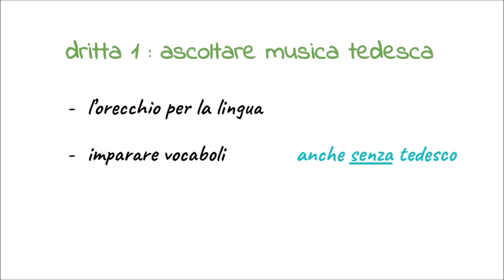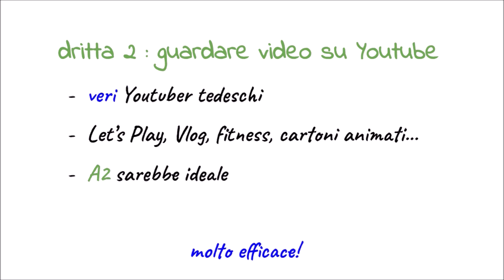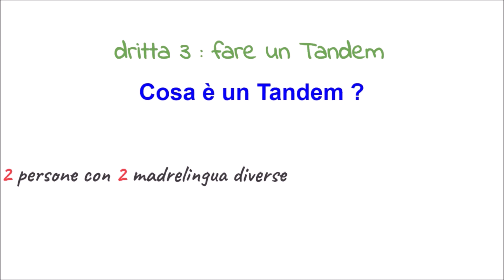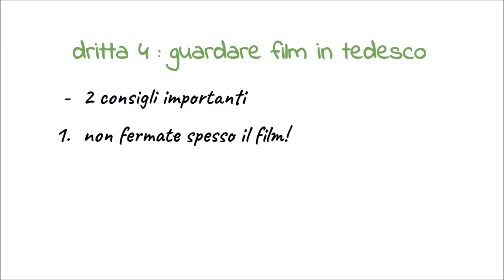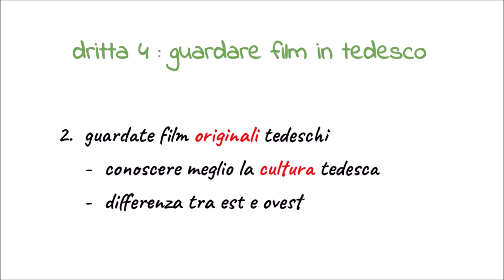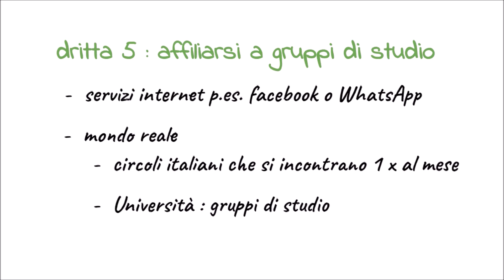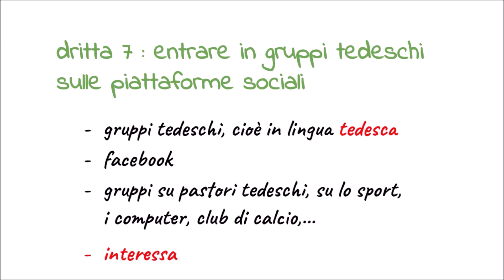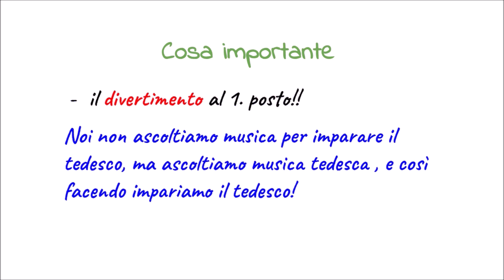7 dritte per imparare il tedesco in modo facile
7 dritte su come imparare il tedesco in modo facile. In questo video ti faccio vedere come imparare il tedesco  (o qualsiasi altra lingua) in modo facile, anche se parti da zero..

1. Dritta: Ascoltare musica tedesca

Ascoltare musica tedesca è un buon metodo per imparare il tedesco in modo facile e rilassante. La cosa buona è che questo metodo lo puoi
praticare ovunque: al lavoro, mentre guidi oppure mentre fai i servizi in casa. Tutti possono iniziare subito con questo
metodo, anche chi non parla nessuna parola di tedesco.

Canzoni famosi tedesche (per avere una idea):
1. Marmor, Stein und Eisen bricht - di Drafi Deutscher
2. Geh mal Bier Holen - di Mickie Krause
3. 99 Luftbalons - di Nena
4. Die eine 2005 - di die Firma
5. Die Immer Lacht - di Kerstin Ott
6. Warum hast Du nicht nein gesagt - di Roland Kaiser
7. Atemlos - di Helene Fischer
8. Du hast - di Rammstein
9. Ein Stern - di DJ Ötzi

2. Seguire Youtuber tedeschi su Youtube

Il metodo più efficace che conosco per imparare una lingua è di seguire un canale in tedesco su Youtube su un tema che ti appassiona moltissimo.
Puoi vedere di tutto: Let's Play, Vlog, canali sullo sport, insomma qualcosa che ti appassiona davvero.

3. Fare un Tandem

Una buona opportunità per imparare il tedesco in modo facile e conoscere nuova gente è fare und Tandem. In un Tandem ci si incontra
per un caffè e si chiacchiera un po' in italiano e un po' in tedesco. Oggi giorno si può fare anche un tandem online tramite p.es. Skype oppure Whatsapp.

4. Guardare film in tedesco

Il mio metodo preferito per imparare una nuova lingua è quello di guardare film in tedesco, perché è divertente, efficace e allo stesso tempo rilassante.
In più si può conoscere meglio la cultura tedesca.
Film che posso consigliare da vedere sono:

1. Wo ist Fred?
2. Honig im Kopf
3. Zweiohrküken
4. Good Bye, Lenin
5. Willkommen bei den Hartmanns

Studiare in un gruppo aiuta a mantenere la motivazione alte ed è molto più efficace che studiare da soli.
Gruppi di studio li trovi sa piattaforme come facebook oppure in Università.

Gruppi di studio facebook:
1. gruppo

2. gruppo

6. Leggere dei libri in tedesco

Una buona opportunità come passatempo e per migliorare anche il proprio tedesco è leggere dei libri o racconti brevi in tedesco.
Esistono anche dei libri che sono stati scritti in un linguaggio semplice a posta per persone che stanno studiando il tedesco.

Libri che posso consigliare:
1. 10 Storie in Tedesco e Italiano
2. Lockdown in Lichtenstein
3. Imparare il tedesco: livello intermedio (B1/B2)
4. Sophie Scholl - Die Weiße Rose (A2)

7. Entrare in gruppi tedeschi sulle piattaforme sociali

E per fine ci si può anche entrare in gruppi tedeschi, cioè in lingua tedesca, su un certo argomento sulle piattaforme come per esempio facebook.
Esistono gruppi su ogni tipo di argomento: sport, club di calcio, macchine, ecc. Poi tocca a te se vuoi partecipare alle discussioni oppure se decidi solo di leggere in silenzio.

GRAZIE 1000 per la attenzione.